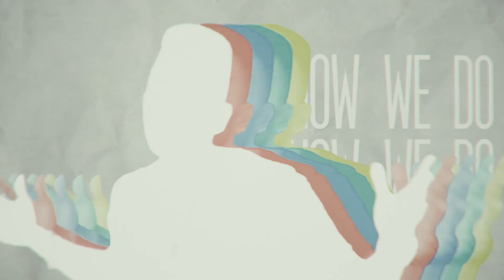[PREVIEW] Syren Rivers x M:FX - Changes [Blu Saphir 045]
This is a sneak preview of our forthcoming music video of  "Changes" taken from our brand new single by Syren Rivers x M:FX on our label Blu Saphir..

The full rmusic video of "Changes" will be released on our channel on Sunday at 12 P.M CET.

Special shouts to En La MIra Films for the  great work...